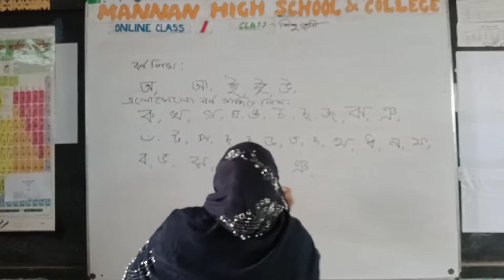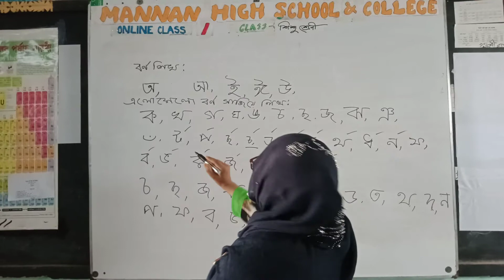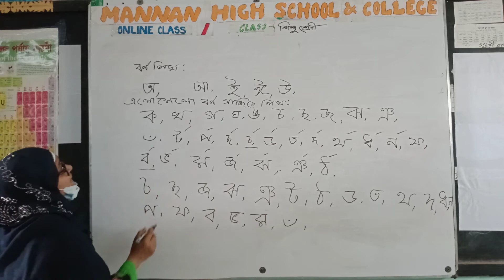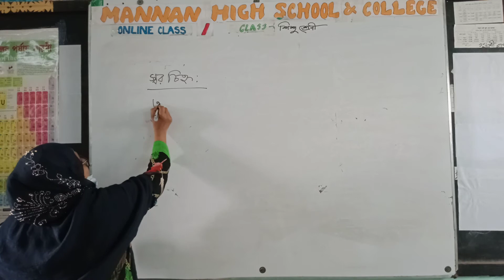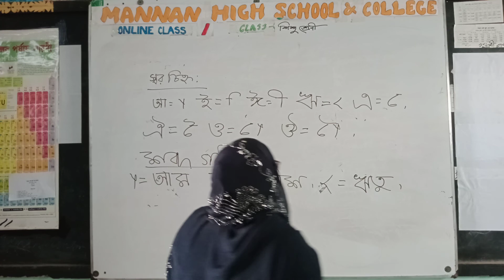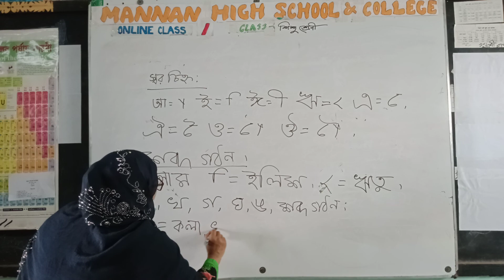Class-play . Subject: Bangla. Rokshana Parven.